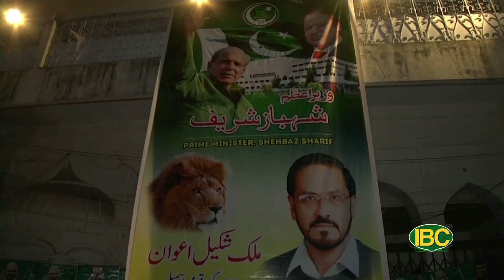Thời Sự Buổi Tối, Phần 1 (04-12-2022) | Ngoại Trưởng Blinken Kêu Gọi Ấn Độ Không Mua Dầu Của Nga